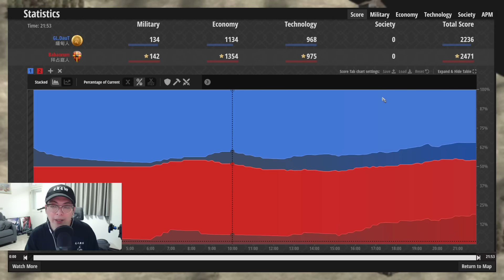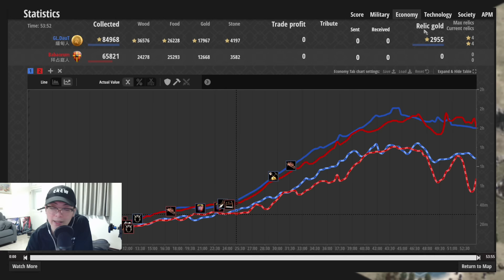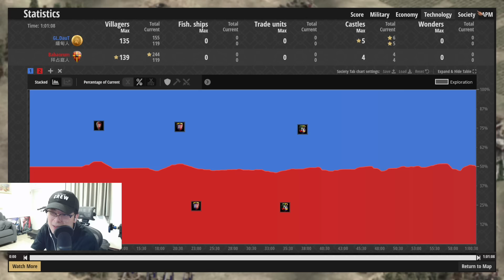【世紀帝國2決定版】《天梯轉播》DAUT飛鏢騎兵登場！緬甸人豪華海陸套餐一波流對戰防禦拜占庭！｜DAUT VS BABARUM｜阿拉伯｜緬甸VS拜占庭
世紀帝國戰術評析部落格，由資深玩家火山Volcano親自撰寫
主要探討42個文明在天梯上的綜合能力表現

御眠窩40年床墊工廠，門市採網路預約制，來自同樣支持世紀帝國的老闆
即日起頻道會員皆有專屬優惠價唷